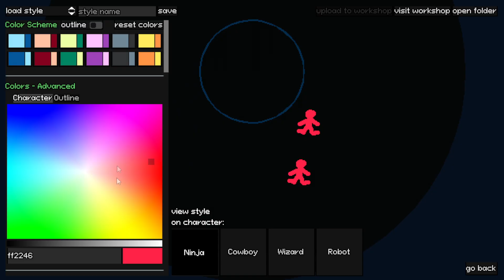What Is The Weirdest Fighting Game?